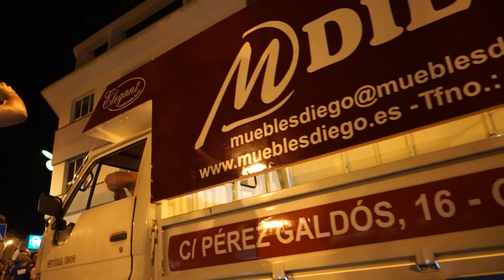Karcocha en Islas Canarias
Festival de Payasos Tran Tran en Fuerteventura, Islas Canarias, España 2019